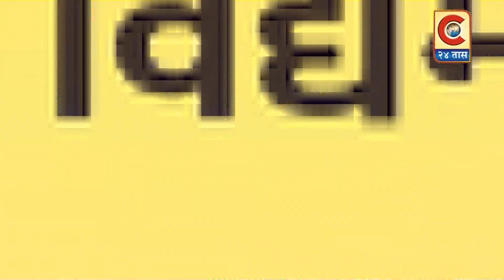नेवासा - वाहनाच्या धडकेत एक जागीच ठार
उस वाहतूक करणारा ट्रॅक्टर - स्कार्पिओ - दुचाकी चाकी स्कुटी अशा ३ वाहनांच्या अपघात
c24taas update #
Category
News & Politics